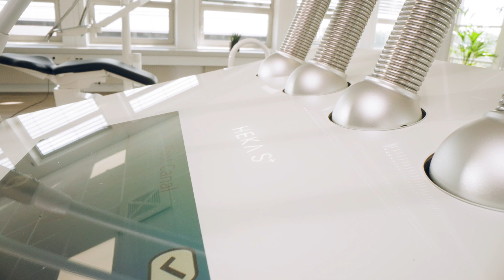HEKA Introduces the HEKA S+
Meet HEKA S+ where functionality and design go hand in hand.

Carefully selected materials ensure a holistic experience of quality from the inside out.

HEKA S+ is built with attention to detail, with great ergonomics that you feel throughout the working day.

HEKA S+ is a perfect combination of form and function.